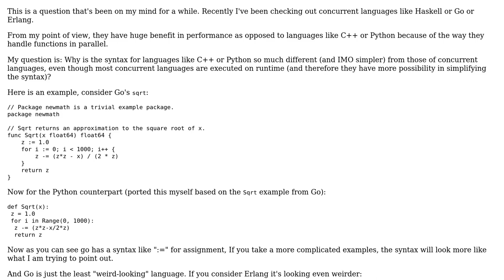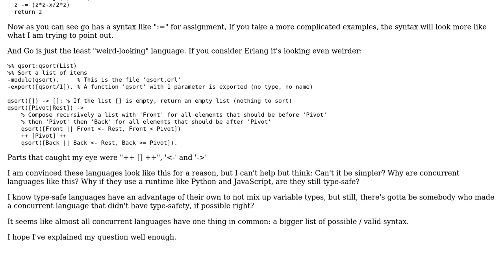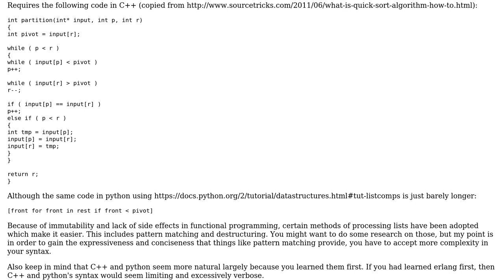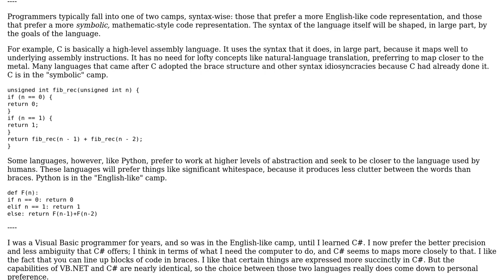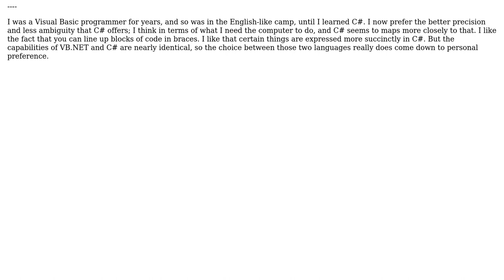Software Engineering: Why do concurrent languages tend to have more complicated syntax?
With thanks & praise to God, and with thanks to the many people who have made this project possible! | Content (except music & images) licensed under CC BY-SA | Music | Images & others | With thanks to user user125756 user Robert Harvey user Karl Bielefeldt user B? and the Stack Exchange Network Trademarks are property of their respective owners. You are responsible for your own actions.